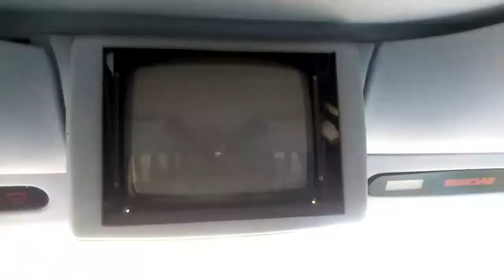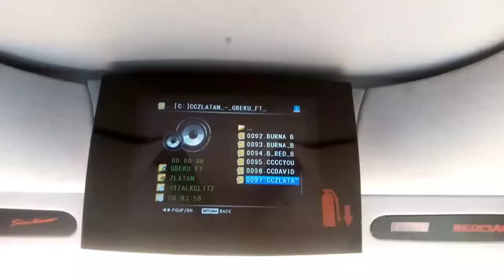Camexco Line innove encore, avec des nouveaux Bus